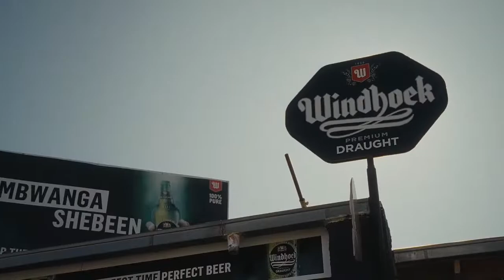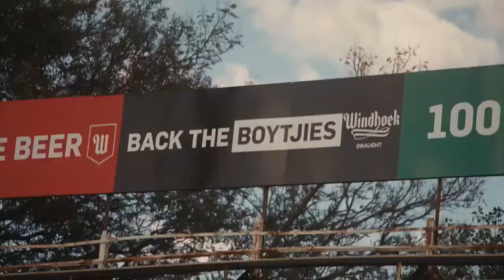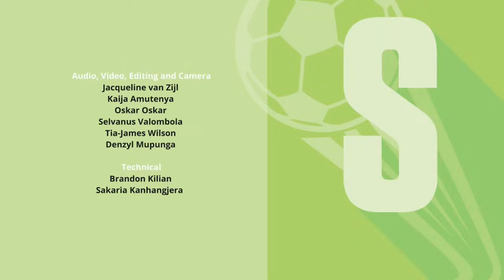SPORTWRAP - 20 July 2023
WATCH: Brave Gladiators interim coach Paulus Shipanga has expressed satisfaction over the growth of the senior women’s national team. Also on the show, Debmarine Namibia Premiership club Okahandja United FC has plans to keep 70% of its players for next season, club chairman Congo Hindjou has revealed.